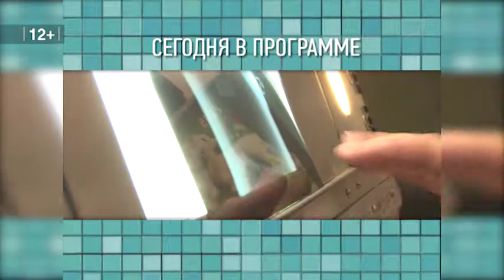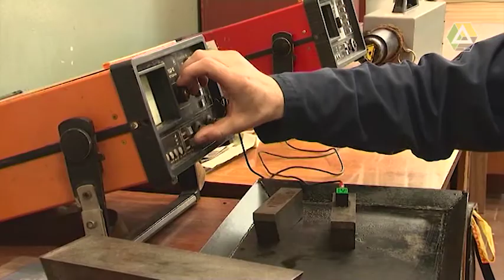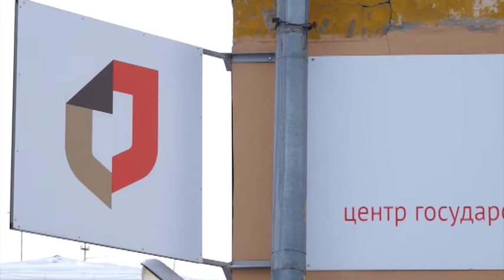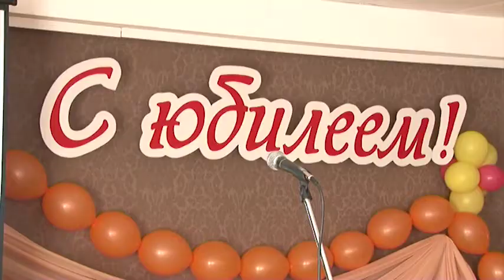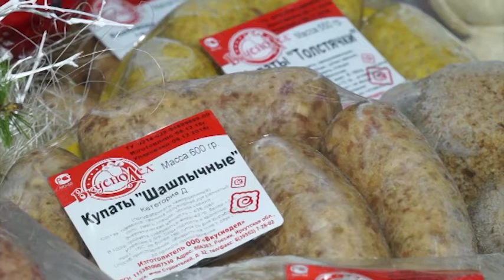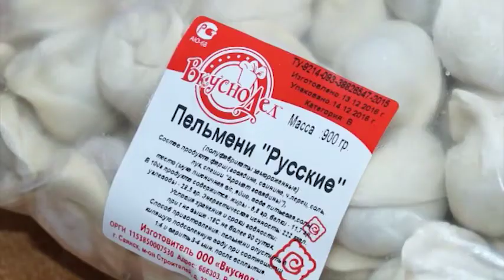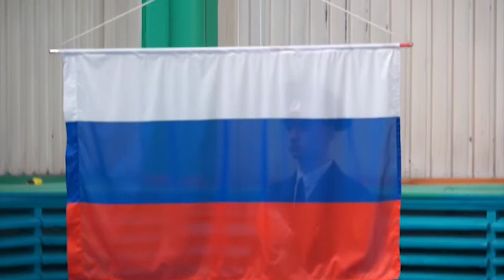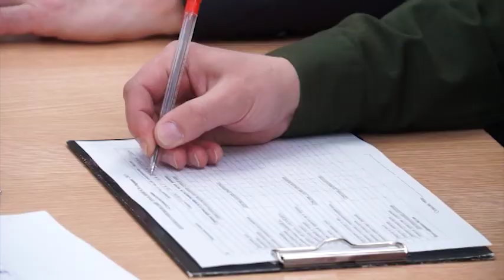День за днём от 21 февраля 2017г.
Специалисты «Саянскхимпласта» - победители Всероссийского конкурса
ДТП на пешеходных переходах
Торжественно открылся Год экологии
Началась Масленичная неделя